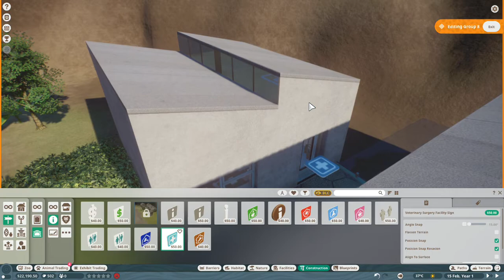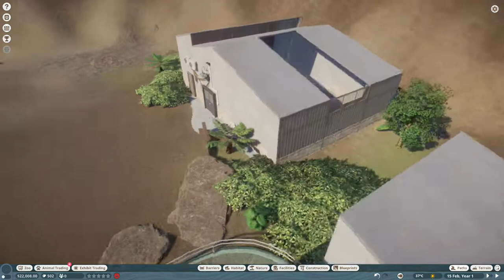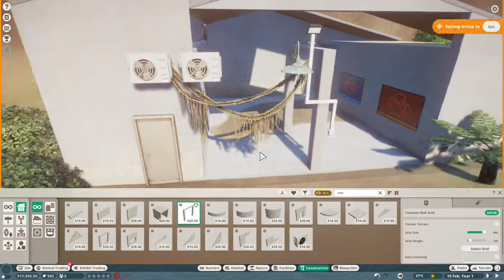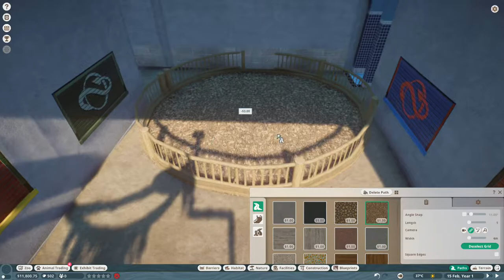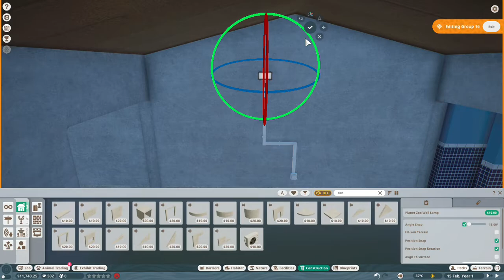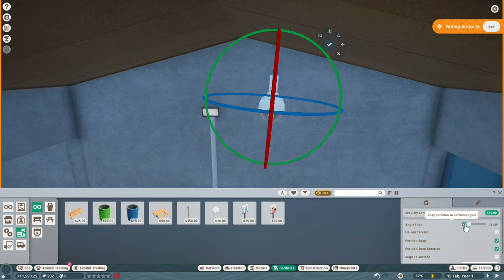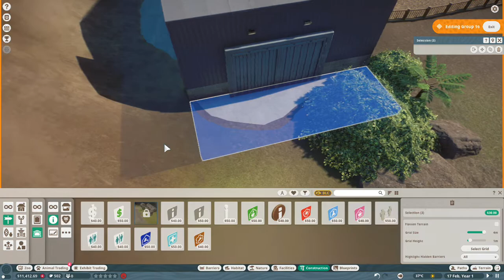PLANET ZOO | MYERS RAINFOREST CONSERVATION PROJECT WALKTROUGH 1 | GETTING STARTED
On this part,
we finally arrived at the next zoo in brazil. this location used to be a quarry and myers buy it cheap and hope that i can build a zoo there. there's a lot task to do but first im preparing to build staff facility and plaza before making any habitat.

PLANET ZOO CAREER MODE 8 STEEPED IN POLLUTION
PLANET ZOO MYERS RAINFOREST CONSERVATION PROJECT WALKTHROUGH
COMPLETING TASK : BRONZE
- REMOVE A WASTE TOXIC BARREL
- ADOPT THE RESCUE ANIMAL (4)
- HAVE AT LEAST 600 GUEST IN THE ZOO